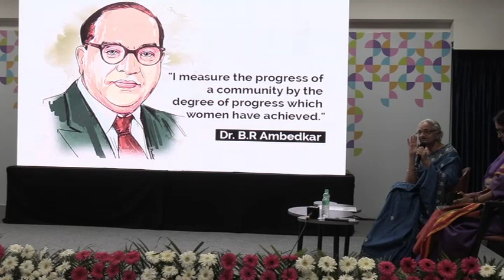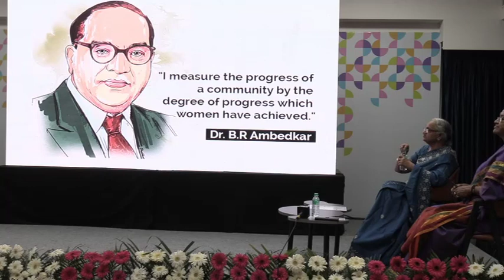Part 3 - Dr Thara Rangaswamy Speech at iwd2023 Photo Exhibition by CBC RO Chennai at Ambattur